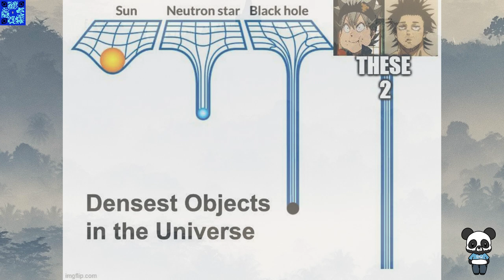black clover meme vid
Black clover memes